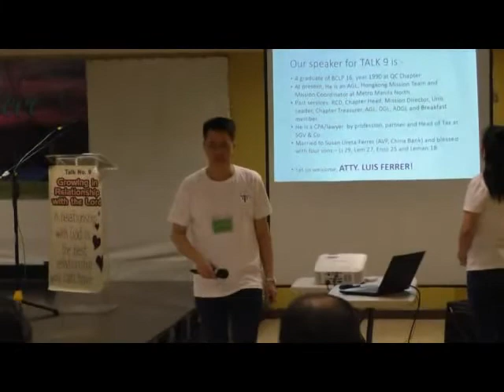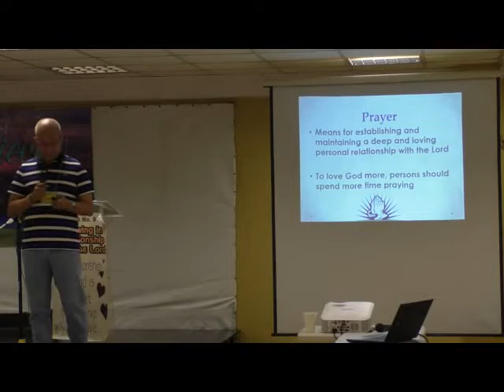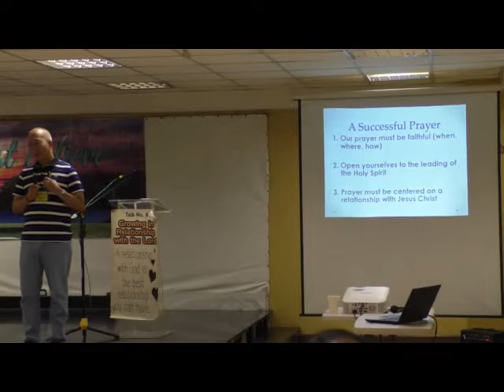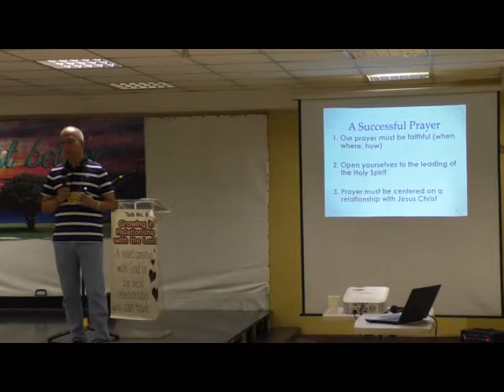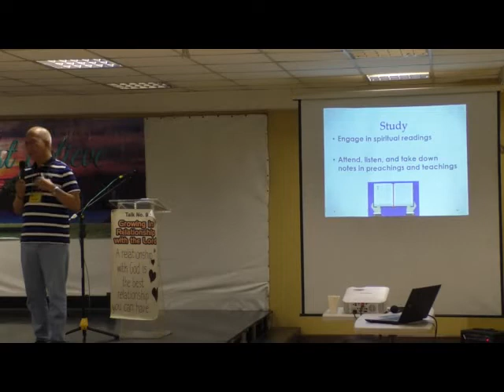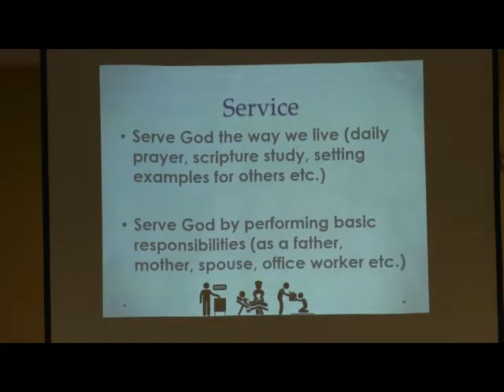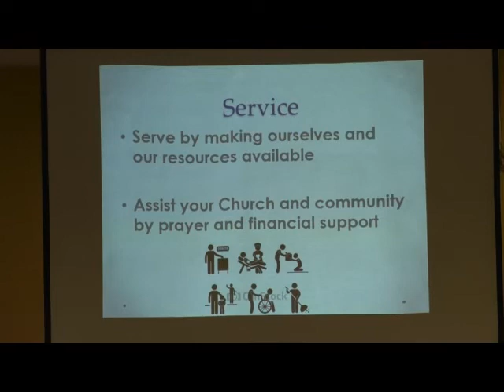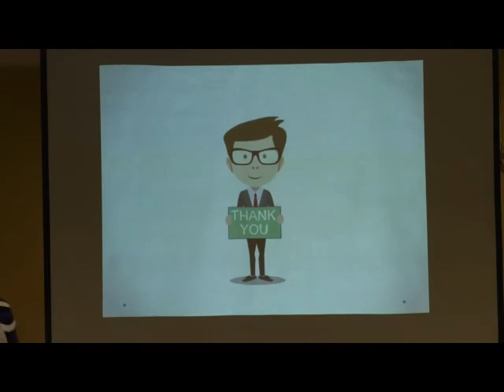BCLP 45 TALK 9 GROWING IN RELATIONSHIPS WITH THE LORD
SPEAKER Luis Ferrer, Growing in Relationship with the Lord, Talk 9
Venue 1RVC Bldg. Sept. 1,2018.